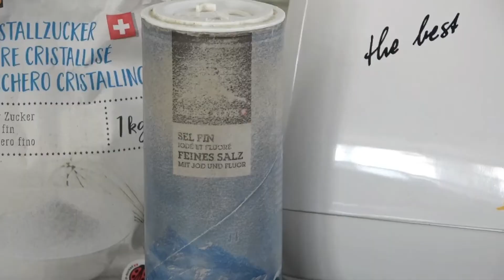# 199 : Vive le robot qui fait la pâte à pizza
On se facilite la vie en faisant une pâte à pizza au robot. C'est rapide, et en plus, ça marche au top !